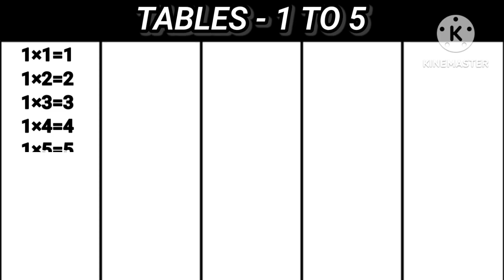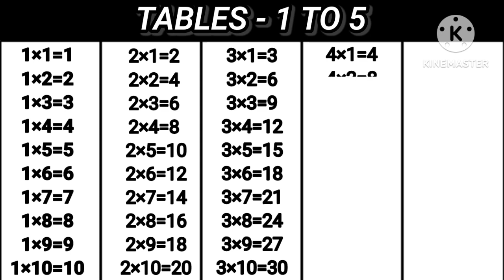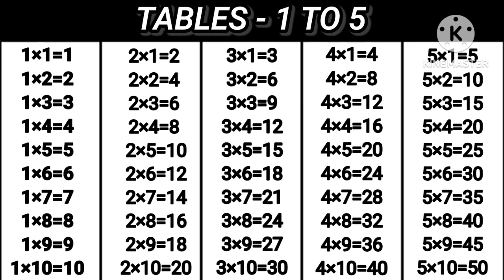Tables | Tables 1 to 5 | 2 to 10 tables | Tables for kids |Multiplication table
Tables | Tables 1 to 5 | tables for kids |Multiplication table

Tables | 2 to 5 tables | tables 2 to 10 |Multiplication table

Tables | tables for kids | tables 2 to 5 | Multiplication table

Tables | tables 2 to 5 | Learn multiplication table 2 to 5| tables for kids

tables
1 to 5 tables for kids
tables tables
maths tables
Multiplication
Multiplication tables
tables12345
tables 2 to 5
tables upto 5
tables upto 10

#1×1=1table
#2×1=2table
#3×1=3table
#4×1=4table
#5×1=5table